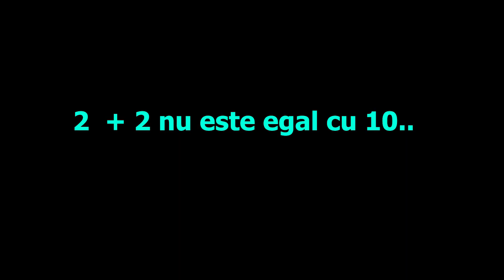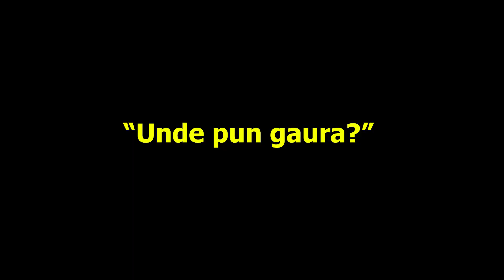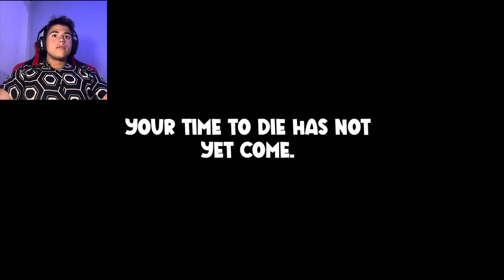SCAPA de HUGGY WUGGY din OHIO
🔴Daca iti plac episoadele mele, nu uita sa apesi pe LIKE. Postez zilnic, asa ca ti as recomanda sa apesi si  pe clopotel pentru a fi notificat de fiecare data cand postez! Te astept si la alte videoclipuri.